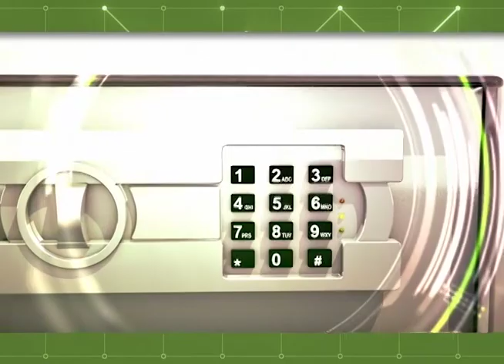Alfredo Nascimento: Há 3 anos buraco tira sossego dos moradores e motoristas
02º BLOCO AGORA 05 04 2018 - Alfredo Nascimento: Há 3 anos buraco tira sossego dos moradores e motoristas